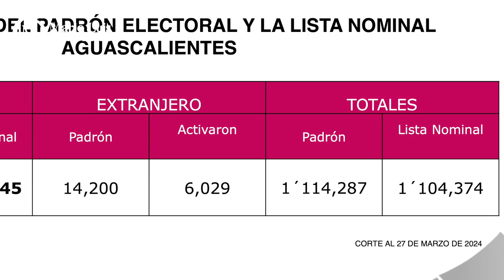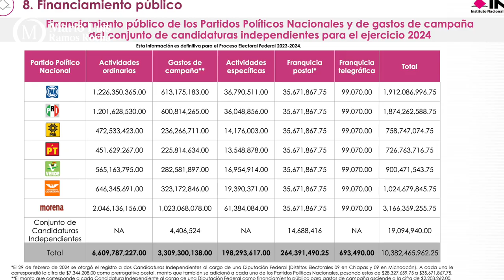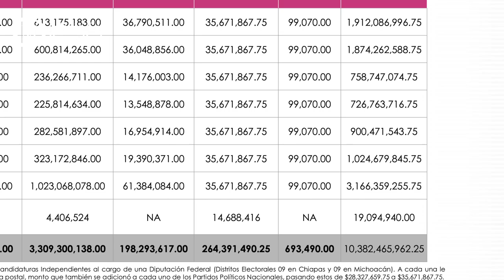Crónica del poder/Arrancan las campañas locales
Arrancan las campañas locales

Aguascalientes, Ags. 15 abril 2024.- Con el primer minuto de hoy arrancaron legalmente las campañas electorales locales en Aguascalientes, por las cuales los candidatos de los diferentes partidos buscarán, unos afanosamente, otros sin mucho esfuerzo, el voto de los ciudadanos.
De acuerdo al Instituto Nacional Electoral, donde sí tienen actualizados los datos rumbo a la elección, el próximo 2 de junio en Aguascalientes se votará por 1 presidente de la República, 3 senadores, 3 diputados federales, 11 presidentes municipales, 18 diputados de elección directa y 9 plurinominales.
La lista nominal de electores está conformada, con corte al pasado 27 de marzo, por 1 millón 104 mil 374 hidrocálidos con derecho a voto de los cuales 6 mil 029 radican en el extranjero.
El mayor porcentaje de votantes, 54.19% se ubica en el rango de 30 a 59 años, mientras que 28.93% tienen entre 18 y 29 años y apenas 16.8% se encuentra en la tercera edad.
Para recibir los sufragios, se instalarán mil 846 casillas, donde se tendrán preparadas 5 boletas para cada uno de los electores, lo que se traduce en 5 millones 491 mil 725 papeletas electorales.
Uno de los datos que más llama la atención es que, para esta elección, los partidos políticos dispondrán de 10 mil 382 millones, 465 mil 962 pesos, de los cuales la mayor tajada es para esos que pregonan la honestidad republicana y dicen vivir en pobreza franciscana, si, Morena, partido que se gastará 3 mil 166 millones 359 mil 255 pesos.
Por cierto, el INE es el único que cuenta con toda la información actualizada, pues todo hace indicar que en el instituto local, el responsable de informática, Jaime Carachure sigue de enamorado y no tiene el menor interés en actualizar su página web.